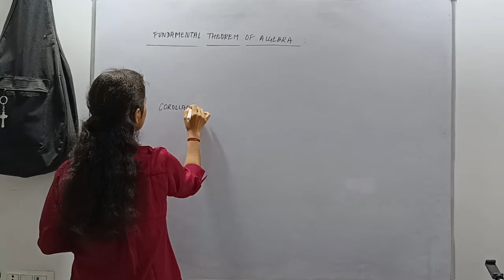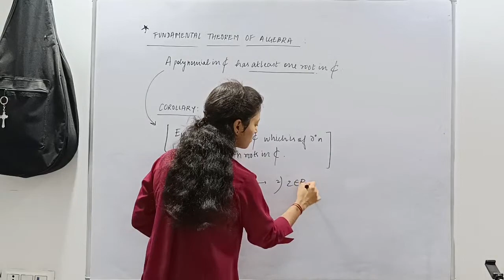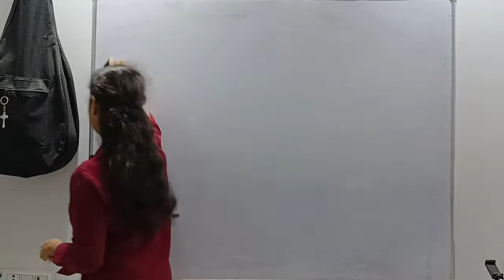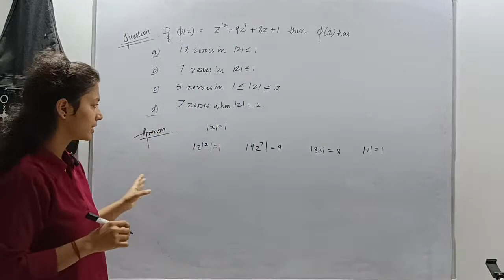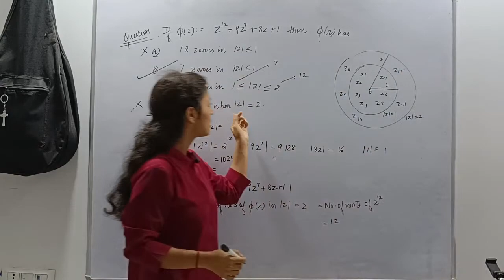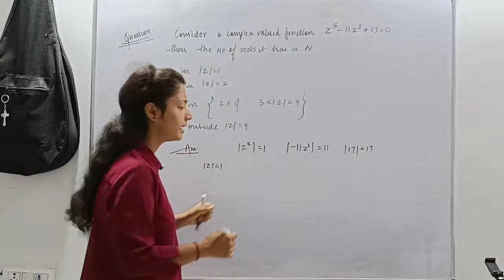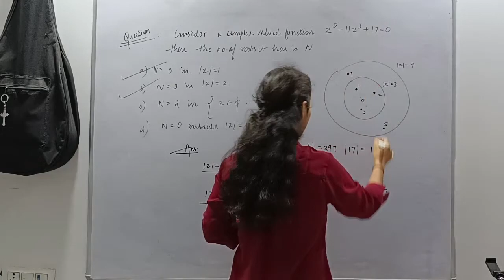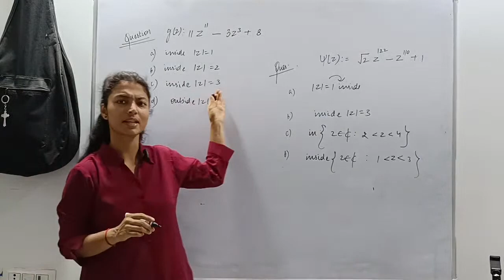Rouche's Theorem & Fundamental Theorem of Algebra : L24 | UGC/CSIR NET, GATE, IIT JAM/ UPSC/ NBHM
( The video is helpful for all aspirants preparing for IIT JAM / CSIR NET/ GATE/ UPSC/ NBHM/ Facing Any Challenge in Life ...etc )

Learners at any stage of their preparation can make the most of this video.
The course will be covered in Hindi and screen notes will be provided in English.

Special Credit: Family

1. Websites:
2. Community Posts section on the channel!
3. Instagram :
-books.tripBohemia